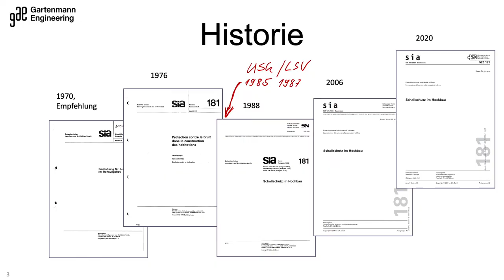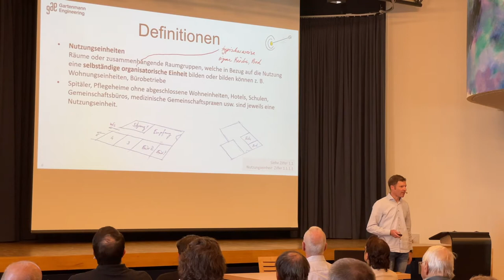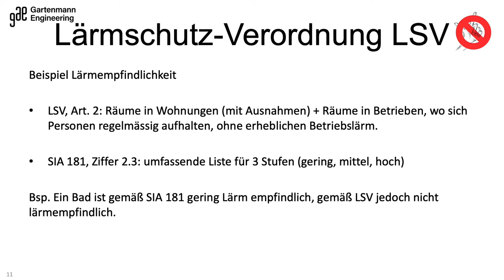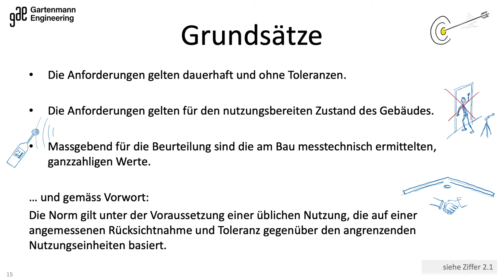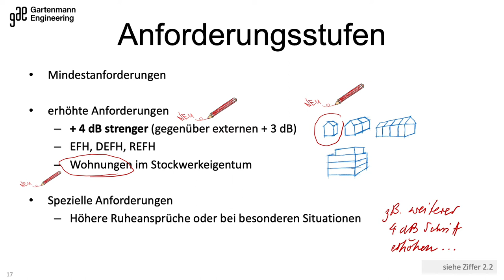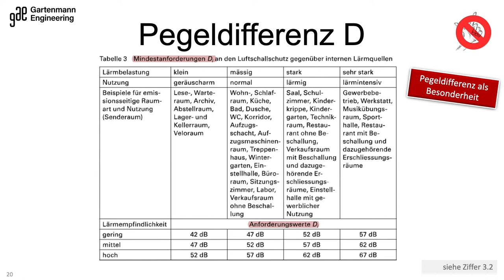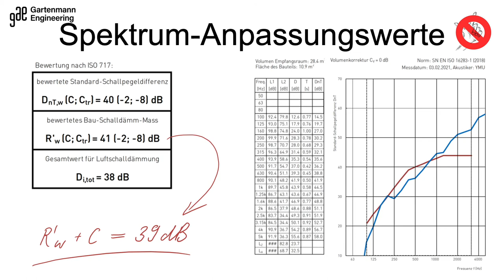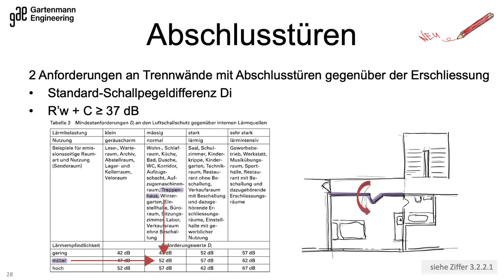Norm SIA 181:2020 «Schallschutz im Hochbau»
Referat von Samuel Rütti, Standortleiter Gartenmann Engineering Basel, Präsident Normenkommission SIA 181

Die aktuelle Version der Norm SIA 181 umfasste einerseits einige Neuerungen und Anpassungen, andererseits Präzisierungen und Vereinfachungen von Abschnitten gegenüber der Vorgängerversion.